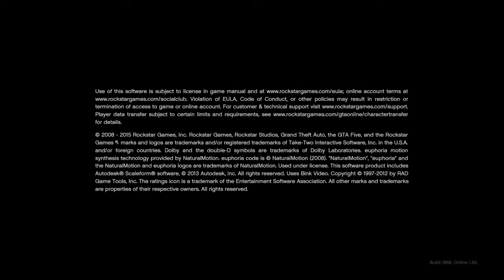Grand Theft Auto V_20200426025140